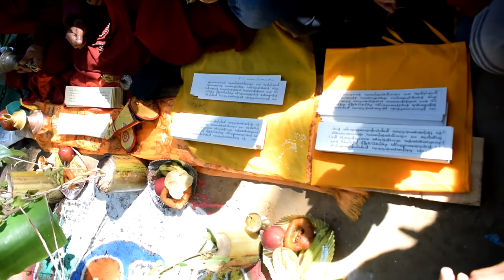youtube video #-3YO8jIwCDc